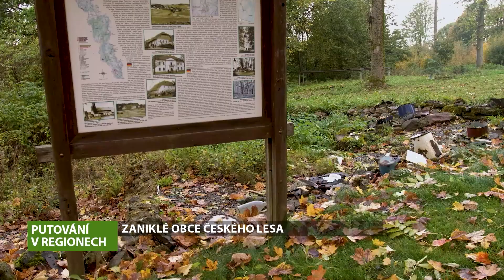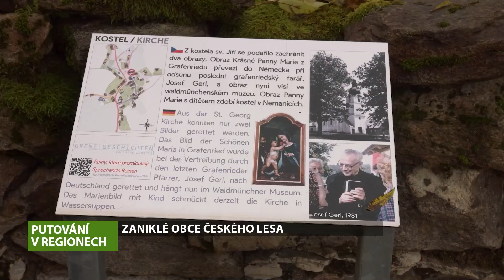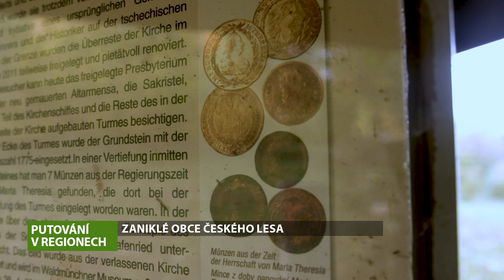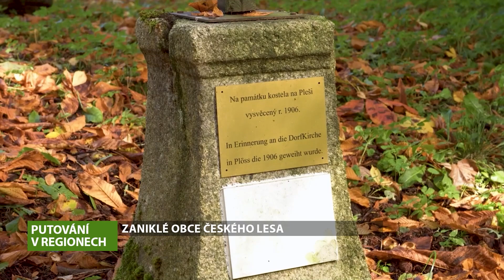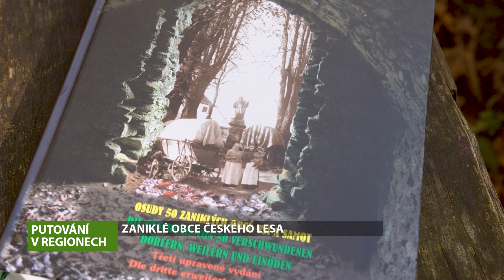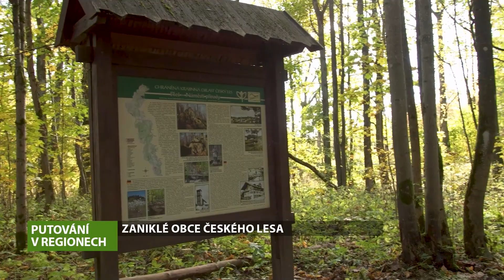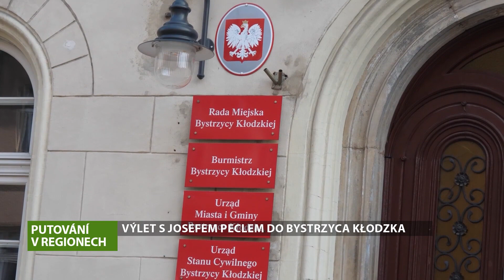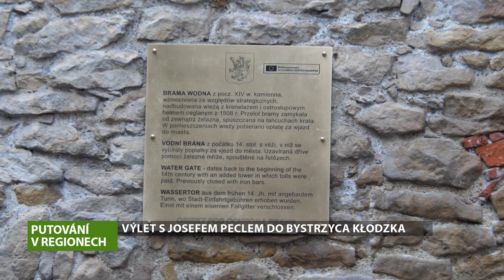Putování v regionech, 10.11.2023